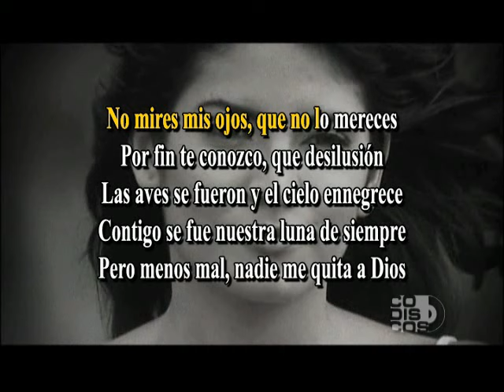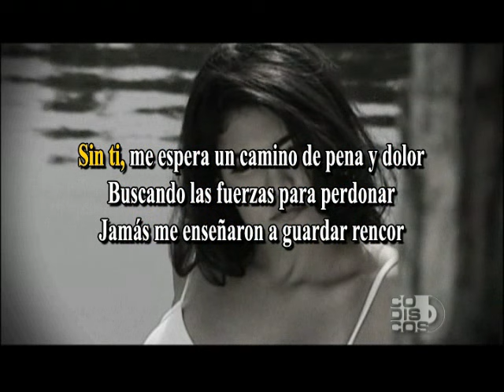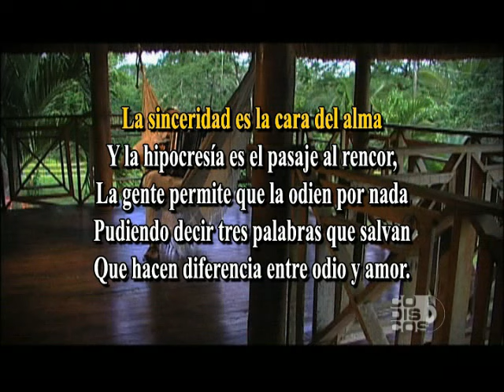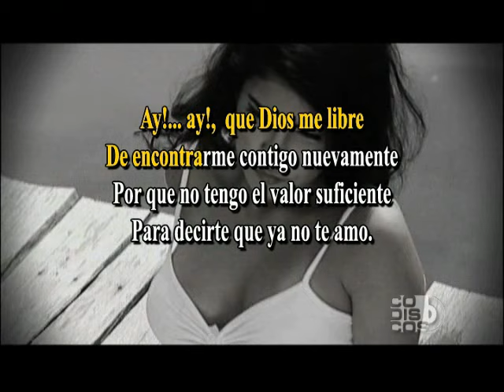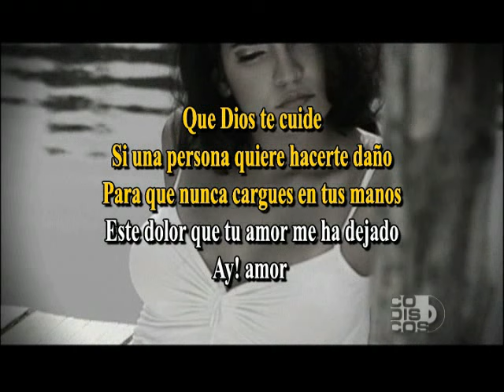La Sinceridad , Peter Manjarrés - Karaoke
Disfruta del éxito musical titulado "La Sinceridad" en versión Karaoke, interpretado por los artistas  Peter Manjarrés y Sergio Luis Rodriguez. ¡Compártelo y Disfrútalo!
Sergio Luis Rodriguez. ¡Compártelo y Disfrútalo!.

Letra:

No mires mis ojos, que no lo mereces
Por fin te conozco, que desilusión
Las aves se fueron y el cielo ennegrece
Contigo se fue nuestra luna de siempre
Pero menos mal nadie me quita a dios

Pudiste decirlo antes de que doliera
Pues siempre hay perdón pa' las almas sinceras
Recuerda que dios perdono hasta a un ladrón

Ay dios te cuide
Si una persona quiere hacerte daño
Para que nunca cargues en tus manos,
Este dolor que tu amor me ha dejado

Ay, ay, ay que dios me libre
De encontrarme contigo nuevamente
Por qué no tengo el valor suficiente
Para decirte que ya no te amo

Sin ti, me espera un camino de pena y dolor,
Buscando las fuerzas para perdonar,
Jamás me enseñaron a guardar rencor

Por ti,
Pelee con mi madre y pelee hasta con dios,
Llegue a lo más bajo que un hombre llego,
Para terminar, fracasando al final

Ay, ay me duele el alma
Pero yo te quiero mucho
Pase lo que pase
Con toda la sinceridad amor

La sinceridad es la cara del alma
Y la hipocresía es el pasaje al rencor
La gente permite que la odien por nada
Pudiendo decir tres palabras que salvan
Que hacen diferencia entre odio y amor
Yo no tengo opción entre odiarte y amarte
Y con la traición fuiste al mundo a comprarte
Tu misma el tiquete para mi rencor